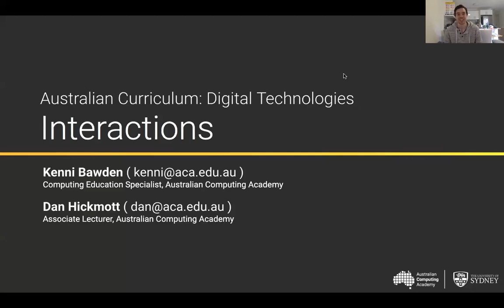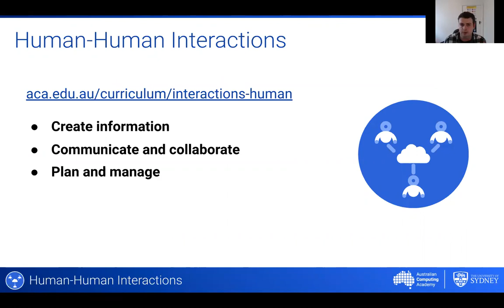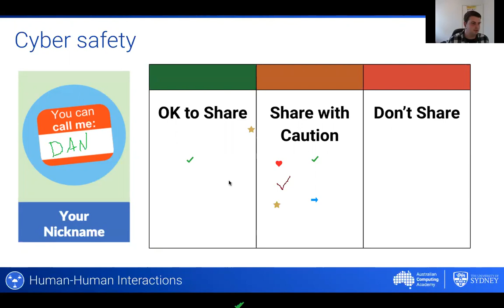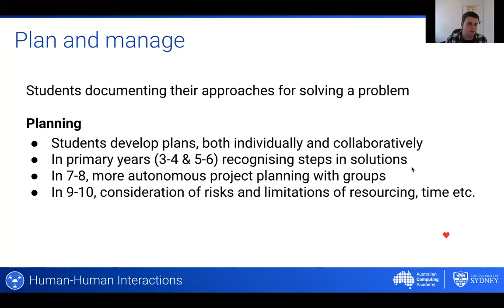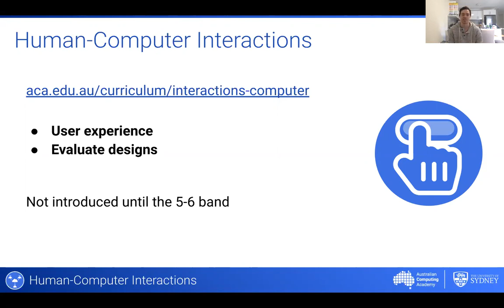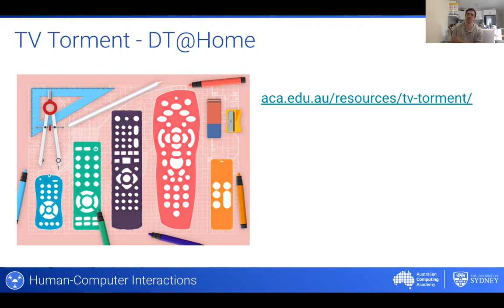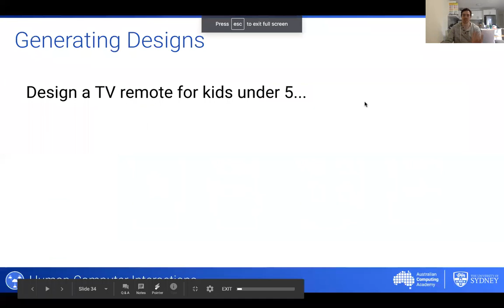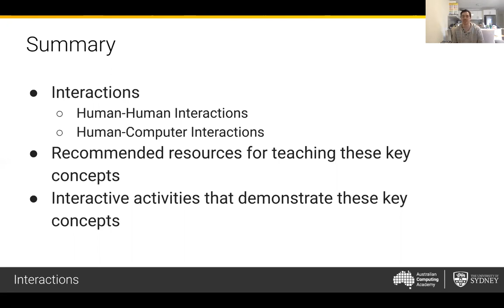Teaching Digital Technologies Interactions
Join Dan and Kenni from the ACA in this free webinar to learn about the Interactions key concepts from the Aust. Curriculum: Digital Tech.

During this webinar we will discuss both human-computer interactions and human-human interactions. That is, you will learn how to critique and create user interfaces and experiences. We will also share resources and activities for exploring online safety and healthy digital interactions.